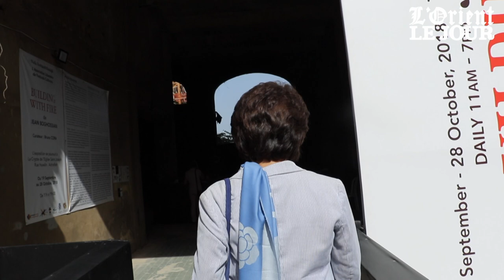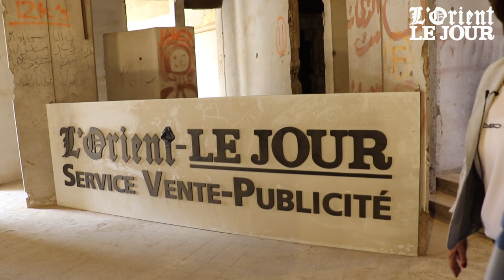Nayla Moawad se souvient des années L'Orient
« Je suis très émue ». Debout devant la façade couverte de stigmates de l’« immeuble de L’Orient », dans le centre-ville de Beyrouth, Nayla Moawad ne cache pas son émotion. Profitant de l’ouverture au public du bâtiment à l’occasion de l’exposition de Jean Boghossian, l’ancienne députée revient sur les traces de son passé et convoque ses souvenirs. Ceux de l’époque « merveilleuse », il y a déjà plus de 50 ans, où elle travaillait comme journaliste à L’Orient, quotidien libanais de renom fondé en 1924 par Georges Naccache et Gabriel Khabbaz. « J’étais la première jeune fille à exercer ce métier. Et à l’époque, ça avait choqué tout Beyrouth, » se rappelle-t-elle. « J’occupais un grand bureau, avec André Bercoff… »